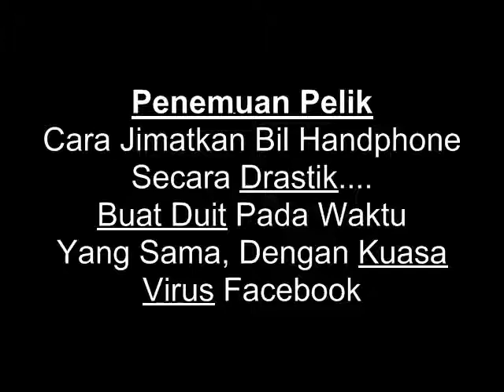Penemuan Pelik Buat Duit Sambil Jimat Bil Handphone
Penemuan pelik cara jimat bil handphone secara drastik,
sambil buat duit pada waktu yang sama,
dengan menggunakan kuasa virus facebook.

Buat duit dengan internet, buat duit dengan facebook,
buat duit dengan youtube

(layari website untuk kelas online percuma cara mulakan bisnes dari rumah)